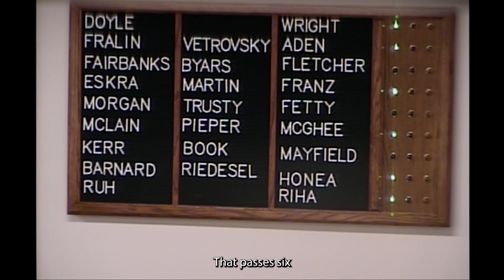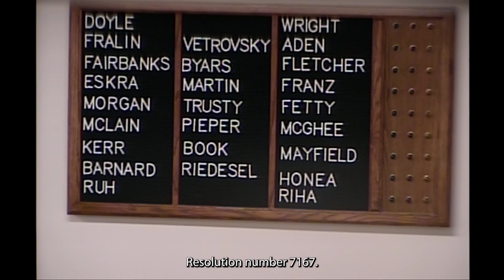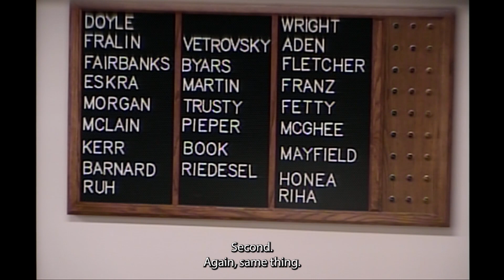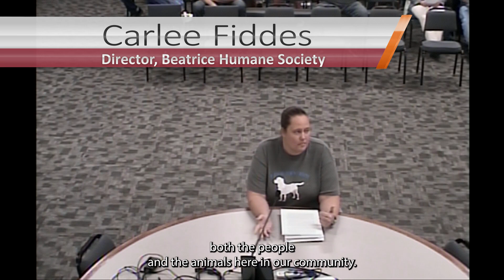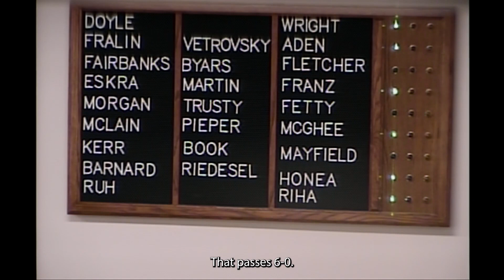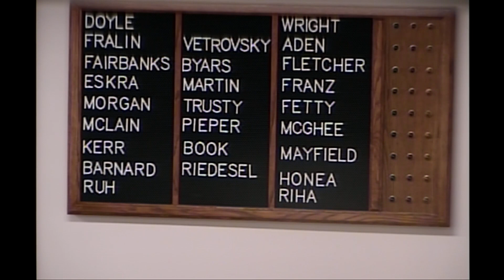City Council Meeting - November 6, 2023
Meeting highlights include:
• Passed a Resolution for an Agreement between the City and Beatrice Humane Society to partnership to address the Community Cat issue within the city
• Passed an Ordinance to convey real estate owned by the City to Radiant Tech, LLC.
• Passed 2 Ordinances relating to the sale and redevelopment of the Paddock Kensington building
And more.